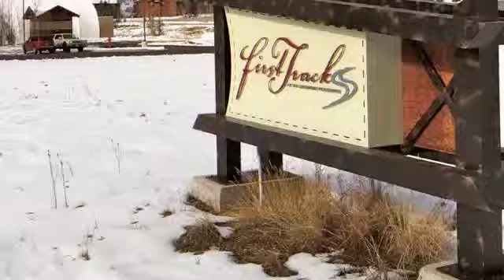FOR SALE: 2 BD/2 BA First Tracks Condominium at Base of Steamboat Ski Mtn.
This top floor corner residence at First Tracks features a direct view of the Steamboat Ski area and offers 2 bedroom / 2 bath with a split bedroom floor plan, in unit washer dryer, large storage area, over sized kitchen counters, covered deck space and a built in desk area.  Sold fully furnished and turn key, this Steamboat Ski area condo is a great rental unit, a terrific primary residence or the perfect 2nd home ski get-away.  Amenities include a large outdoor swimming pool, hot tub "grotto" area, outdoor grilling and seating area, fitness center, lobby area guest check in, game room, locker rooms and a gondola right at your front door that takes you into the heart of Gondola Square!  This condo comes with a large private storage area large enough to hold furniture, bikes, skis and much more. REMAX Partners of Steamboat Springs, CO